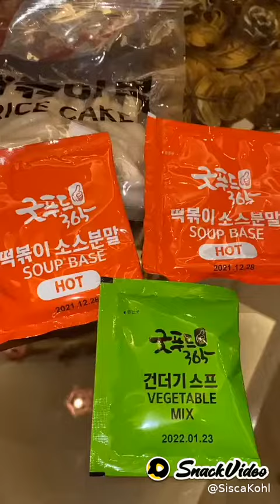Kakak Adek Kompak Review Check Keren👍 Sisca_Kohl(4)